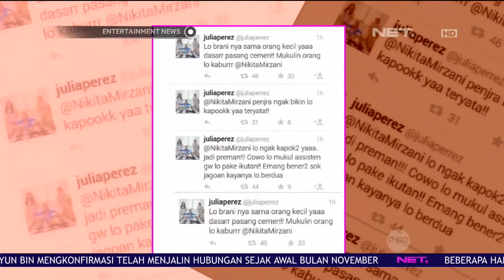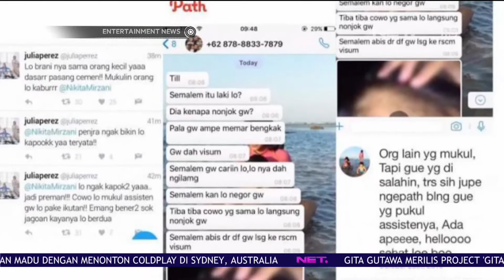Julia Perez Penuhi Panggilan Kepolisian